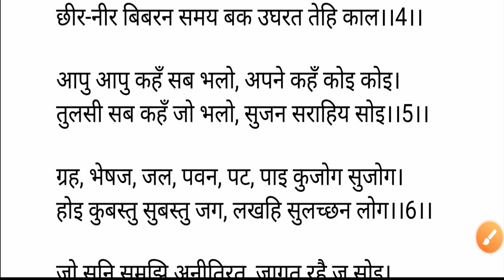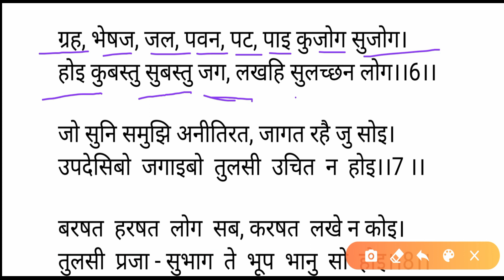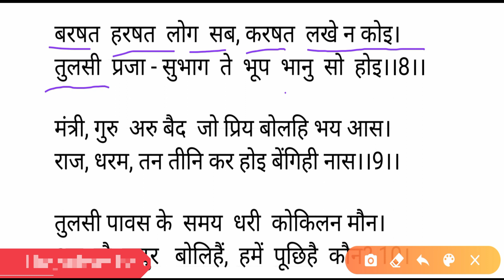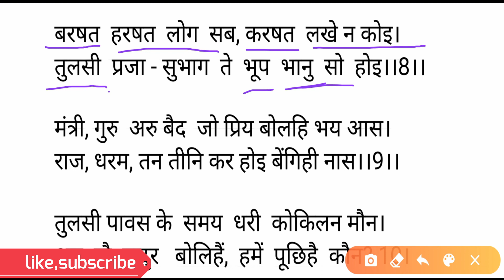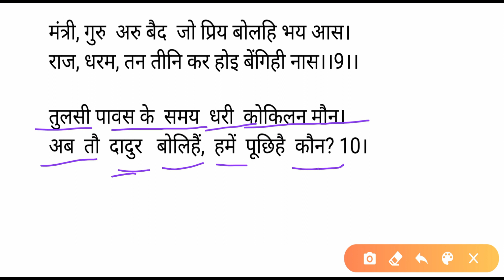dohavali class 11/tulsidas/easy explanation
dohavali (tulsidas)  class 11 explanation

पाठ 2 नागमती वियोग वर्णन भाग 1